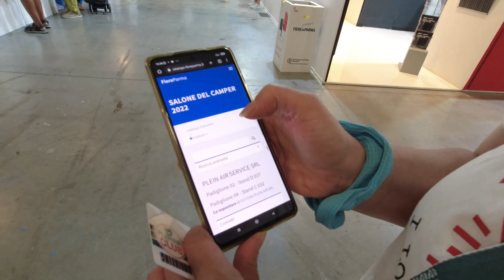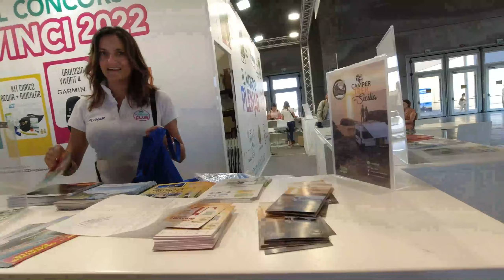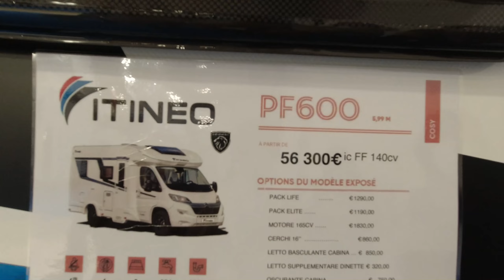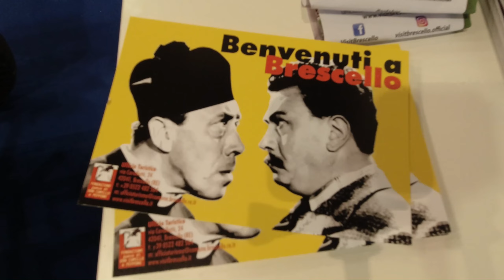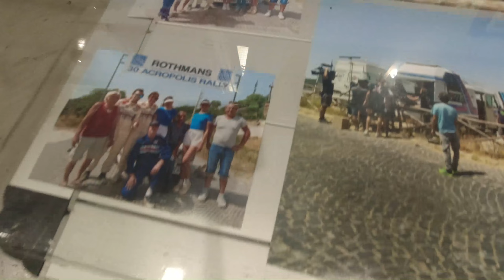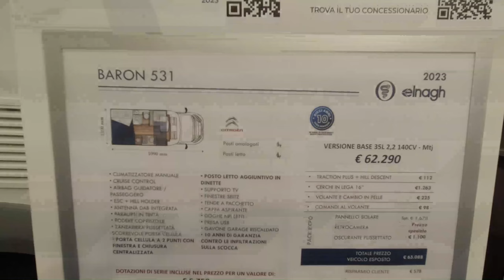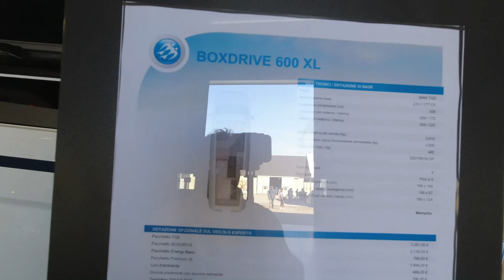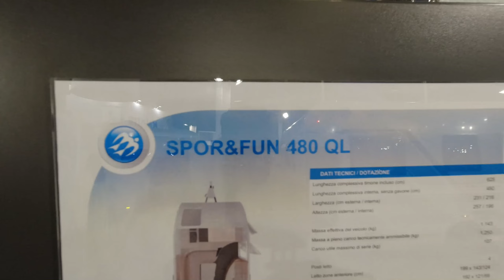SALONE DEL CAMPER 2022 parte 2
Prima parte di tutto quello che abbiamo cercato di documentare nei nostri 8 giorni al Salone del camper,spero possa piacere.

Grazie per la visione , se il video ti è piaciuto ti invito a mettermi  un like , ad iscriverti al mio canale ed attivare la campanella delle notifiche per essere avvisato ogni volta che pubblico un video nuovo.
Nel mio canale tratto diversi argomenti come il fai da te , la cucina , trekking , bici e qualsiasi cosa mi viene in mente di fare .